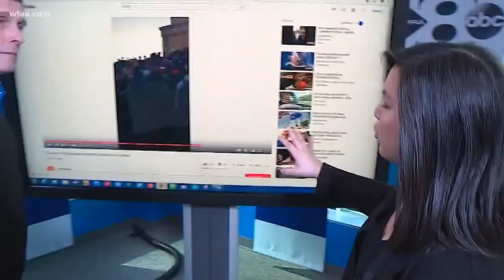SMU dispute mediator weighs in on viral video of teen and Native American on National Mall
"There's absolutely someone at fault, and it's all of us," SMU dispute mediator John Potter said of the incident.